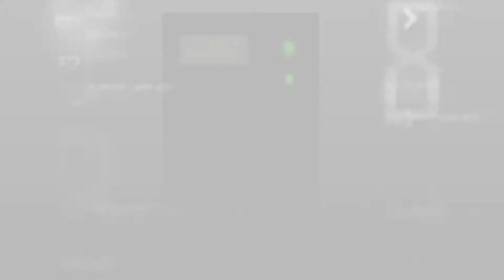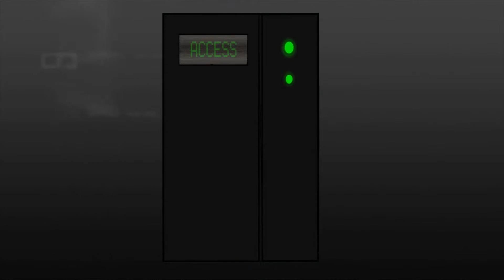60 Minute Access: Halo 5: Guardians (Campaign) Part 2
After finishing up Locke’s introductory mission of the game, we took control of Master Chief, whose squad is to find important assets inside the decommissioned ONI ship, Argent Moon.